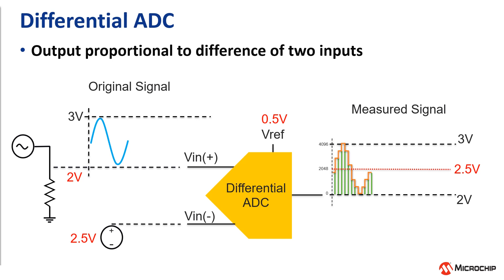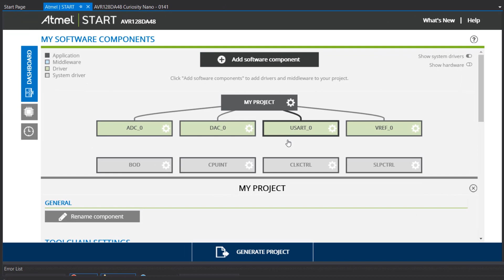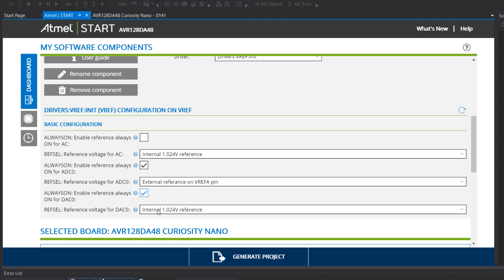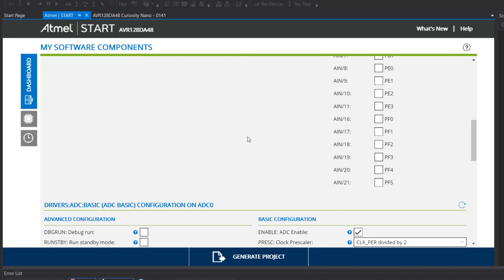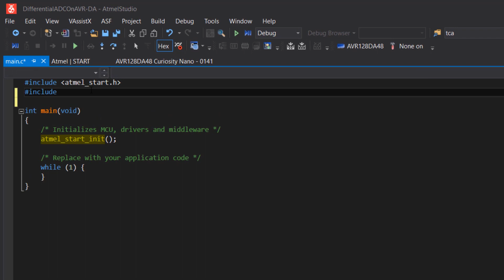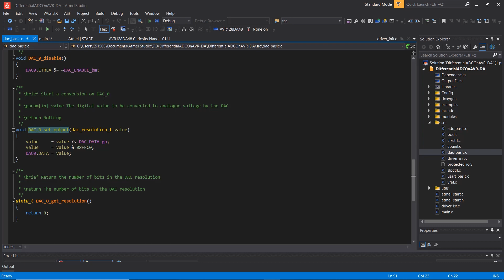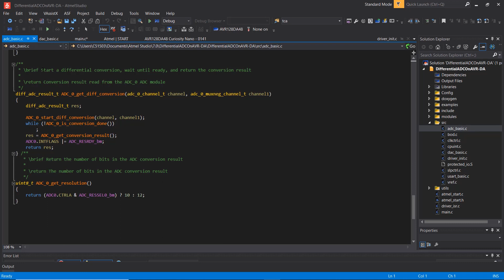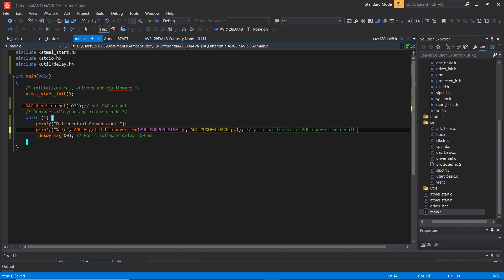Improving Sensor Resolution with Differential ADCs on AVR® MCUs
See how to improve sensor resolution using differential ADCs. Tools used here include the AVR-DA MCU Curiosity Nano development kit in addition to START and Studio. See links to resources, code examples, and reference literature are linked below: